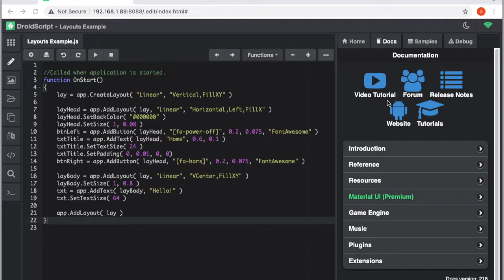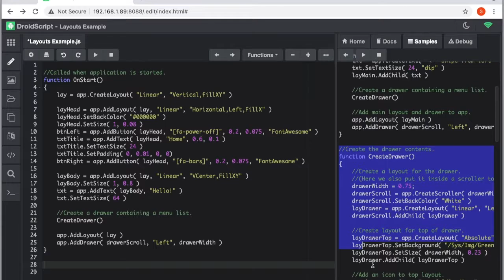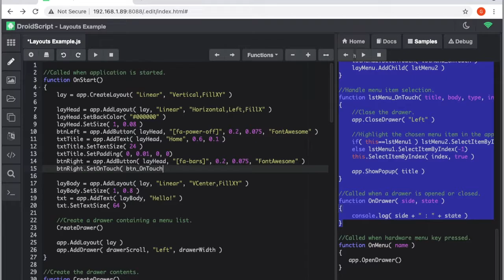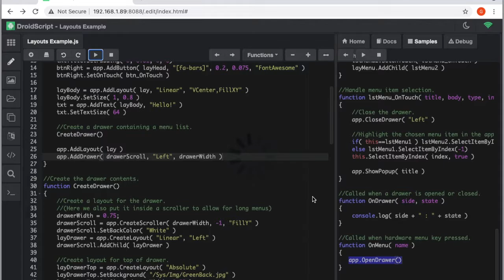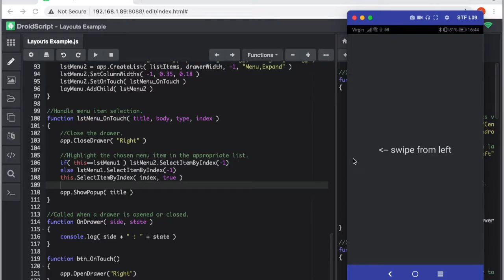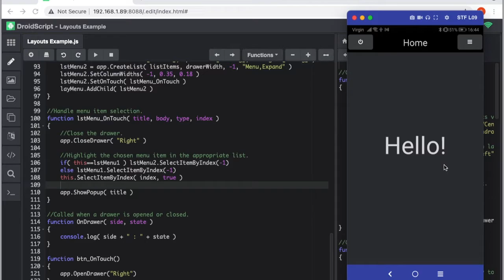Quick Tip - Adding a drawer menu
In this video I share with you an easy way to add a drawer menu to your app and attach it to a button.  A drawer menu is essentially a layout control that slides in from the left or right side of the screen.